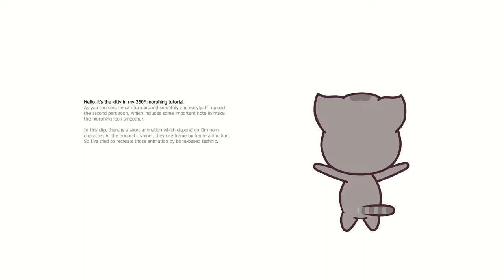Animation demo: Om nom stories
Here is a short animation to test my Om nom rig. It's bone-based animation so it really hard to achieve the original frame by frame animation (plus, they are excellent animator too. I'm just an amateur one :D)
I still haven't finished Jack rig yet so his anim has a little bit lagging and unnaturally. For Om nom,  it's more complex, but still, it can't perform as good as frame by frame animation.

The 2nd part of 360 morphing character will be uploaded soon. In that clip, I will give you more information about the kitty rig, animating process,...